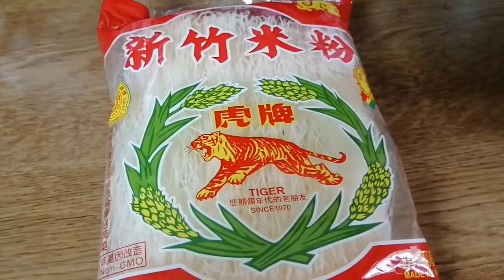Fried rice noodles with beef//easy recipe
LifeWithEhly 🌸

Ingredients
1/4 kg beef
1/4 cabbage
1/2 carrot
1/2 Bell pepper
4 cloves minced garlic
1 tbsp chicken powder
4 tbsp soy sauce
1 pc egg
2 stalk spring onion

Please watch the video for the method on how I cooked the rice noodle,,, easy and simple recipe,,,, and don't forget to subscribe, hit the bell button and leave a comment. I appreciate any comments thank you and God bless! ❤️